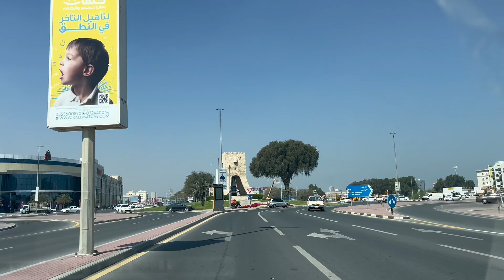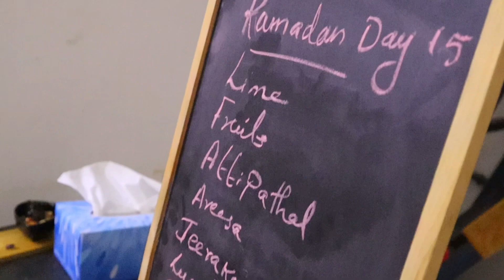Day 15 Ifthar Ramadan 2023 | ഏട്ട തലക്കറി | Areesa | Attipathal | ജീരക കഞ്ഞി | നോമ്പു കഞ്ഞി | Vlog